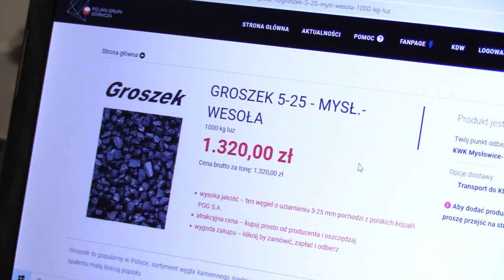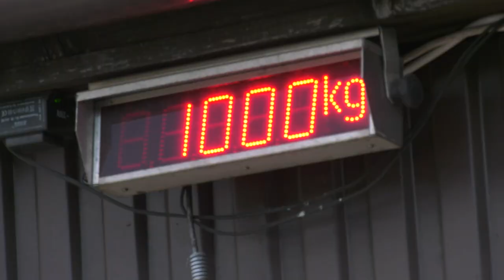Ceny węgla w październiku 06.10.2023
Węgiel na składach opału w październiku jest. Ceny? 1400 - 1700 zł za tonę. A nawet ok. 1300. Tauron Wydobycie: gospodarstwa domowe będą zaopatrzone. Jest dostępny każdy rodzaj opału. Najtrudniej - wysokiej jakości ekogroszek workowany - mówią w PGG. Tu węgiel kosztuje od 1200 do 1700 zł za tonę.